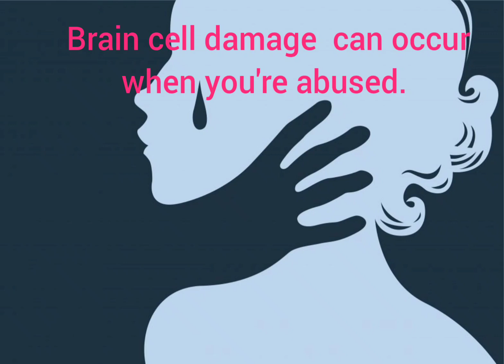Brain Cell Damage From Abuse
I had my ex-husband grab me with both hands around my neck picking me up and throwing me on the bed thrusting my neck to the pillow cracking the bones behind my head. He then proceeded to have sex with me  I couldn't move. I believe I ended up having brain cell damage at that time because of this. I don't know how long it lasts but my life was real messed up after that. I think we need to look into the damage and long term effects of abuse.

Photo courtesy Mobile ODT and Pixabay.com.